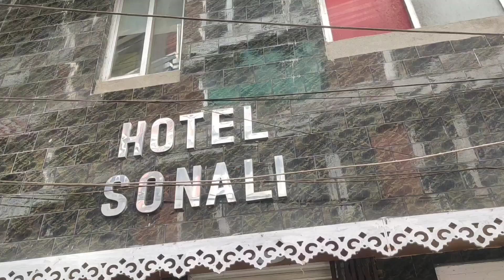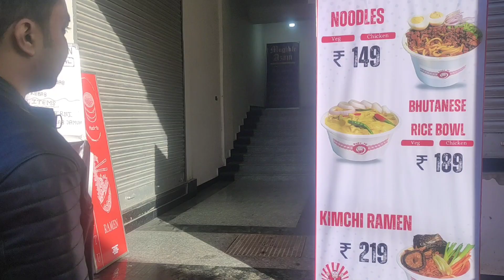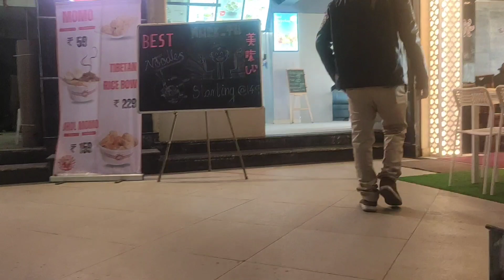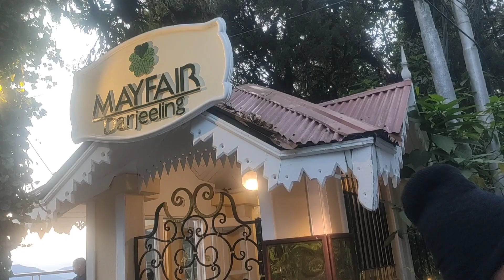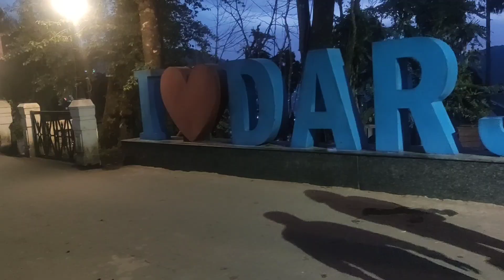Darjeeling Tour December 2023/How to Explore Darjeeling/Darjeeling Tour guide/Darjeeling mall Road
Darjeeling Tour 2023/First day How to Explore Darjeeling/Darjeeling Tour guide/Darjeeling mall Road

Darjeeling is a city and municipality in the Eastern Himalayas in India in the northernmost region of the state of West Bengal. It is famous for its tea industry, scenic views of the world's third-highest mountain Kangchenjunga, and a narrow-gauge mountain railway, the Darjeeling Himalayan Railway, which is on the UNESCO World Heritage List.
In this video we cover our 4 days trip to the queen of hills Darjeeling city. Our Darjeeling tour starts with journey from Bardhaman to New Jalpaiguri by Darjeeling Mail. Then from New Jalpaiguri to Darjeeling via Mirik on road. On our way to Darjeeling we explore Tingling view point, Mirik lake, Gopaldhara Tea Garden, Pashupati Market Gate and Simana View point. After reaching Darjeeling we stay at a Hotel Capital which is located near Darjeeling Mall road just above the taxi stand. This hotel is located close to famous restaurants like Kunga, Keventers, Glenarys and popular restaurants like Mahakal Restaurant that offers Bengali cuisine. At the evening we visit the Darjeeling Mall and the observatory hill road to watch the sunset. Next morning we visit the tiger hill to watch the famous sunrise from there. Due to clear weather we enjoy the sunrise and capture some beautiful videos and photos of Kanchenjunga and Darjeeling during this golden hour. For breakfast we went to the iconic Keventers and had tea and sandwiches while enjoying the sun and views from the roof-top. In that afternoon we visit the Darjeeling Railway Station for our Darjeeling Himalayan Railway Joyride which we had booked in advance via IRCTC website. We had the amazing experience of darjeelingtoytrain journey which took us to Ghum Station via Batasia Loop and then back to Darjeeling. In the evening after some snacks at the Frank Ross Cafe we again went to the Mall. We had dinner at Glenarys enjoying the live music and ambience of the place. Next morning we booked a cab and visited a number of places for a day trip including Rangit Valley Ropeway, Darjeeling Tea Garden, Roy Villa, Tenzing Rock HMI, Gombu Rock, St Joseph's School North Point, Padmajanaidu Himalayan Zoological Park and Himalayan Mountaineering Institute. We saw various animals and trees and flowers along with the history of HMI at the HMI museum and the Bengal Natural History Museum. We also saw the Red Panda which is a native animal and exclusive to this region. Next we saw Bose Institute, Tenzing Norgay's house, Japanese Temple, Peace Pagoda, Rock Garden and Orange Valley Tea Garden. Next morning we woke up early and went to Observatory hill to see the Kanchenjunga. Then we went to the Mahakal Mandir which is located nearby. Then we saw the Governer's house (Raj Bhavan), Bhanu Bhavan, Old Church and then went to Glenarys to have the famous Darjeeling Tea and Pizza for breakfast. Then we checked out from our hotel and went to NJP as we had our train to catch that night.
This is an extended trailer of our upcoming Darjeeling Tour Vlogs.